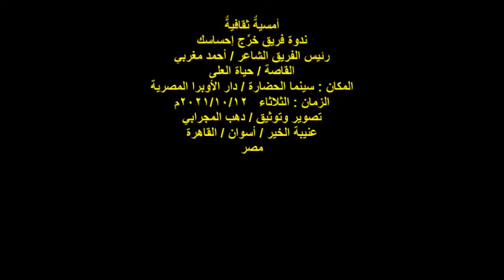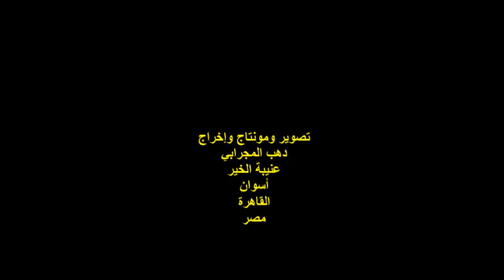فريق خرِّج إحساسك/القاصة/حياة العلى/ سينما الحضارة/دار الأوبرا المصرية/الثلاثاء12/10/2021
أمسيةٌ ثقافيةٌ
ندوة فريق خرِّج إحساسك
رئيس الفريق الشاعر / أحمد مغربي
القاصة / حياة العلى
المكان : سينما الحضارة / دار الأوبرا المصرية
مصر